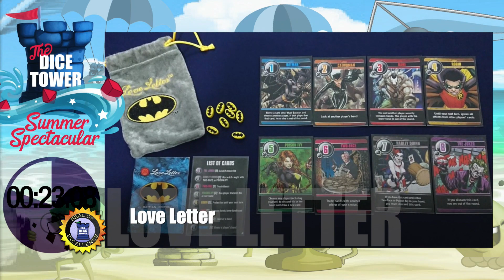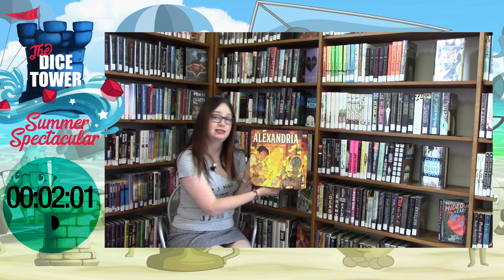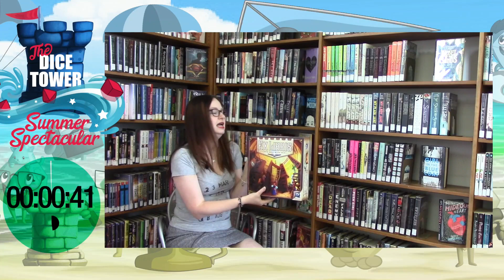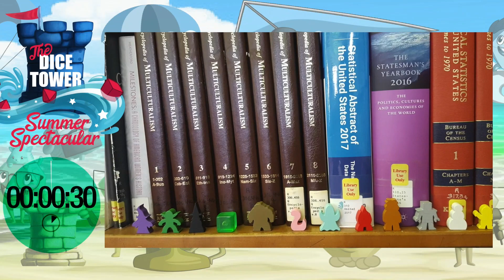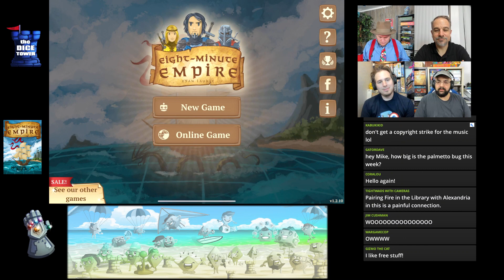How to run a Board Game Convention / Live Play of Eight Minute Empire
Welcome to the Summer Spectacular 2020!  In this section, Tom talks to Sharon Madden (Dice Tower East Director), Timm Metivier (Dice Tower West director), Kenny Sardina (Dice Tower Retreat), and Jason Levine (Dice Tower Cruise Director) about what it's like to run a board game convention.  We also hear about our top 5 casual games with Anna and Nora, and Tom Zee, Roy and Mike play Eight Minute Empire app live!

Virtual Gaming Con Charity Auction (Live through July 9)